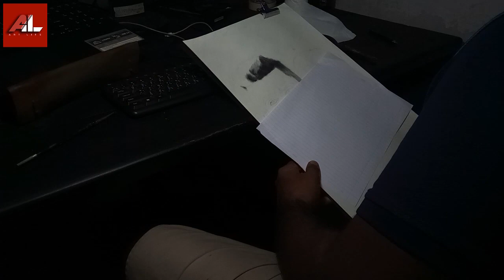Graphite pencil portrait Drawing | PD 03| ( Lovely Couple ) [ Art Life ] | Realistic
Graphite pencil portrait Drawing | PD 03| ( Lovely Couple ) [ Art Life ]

* 2H graphite pencil

* H graphite pencil

* 2B graphite pencil

* 4B graphite pencil

* 6B graphite pencil

* 8B graphite pencil

* 10B graphite pencil

* Knitted eraser

* 0.5 mm   2B mechanical pencil

* Piece of sponge for smug

* Normal eraser

* Blending Stump

* Sand Paper

* Soft brush for blending

Chapters

0:00 Paper toning
0:27 Boys portrait
9:45 Girls portrait

ස්තූතියි. !